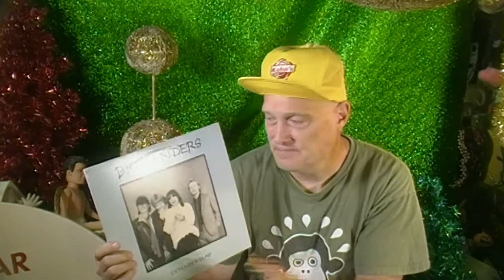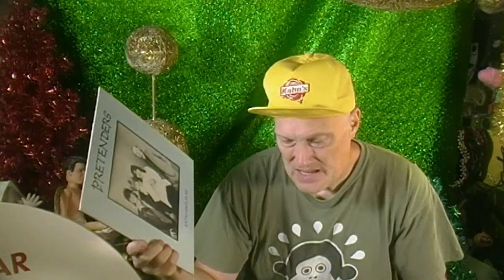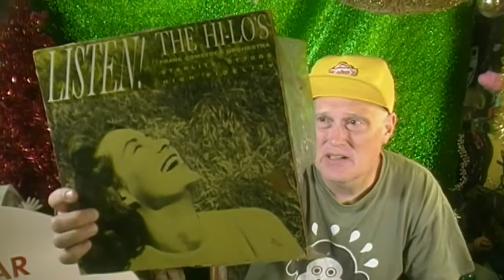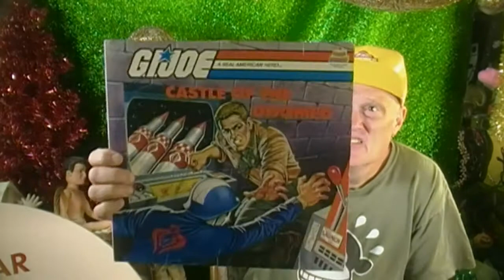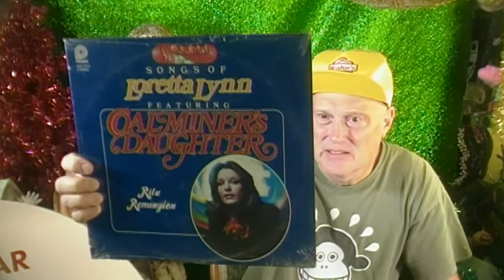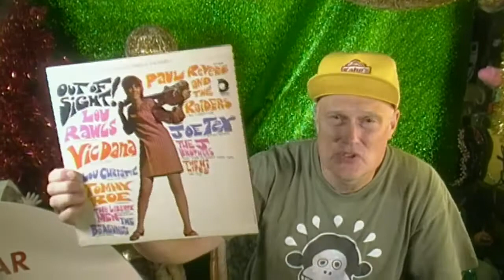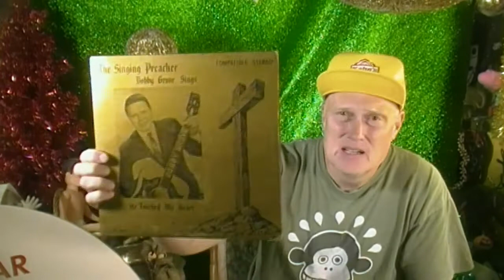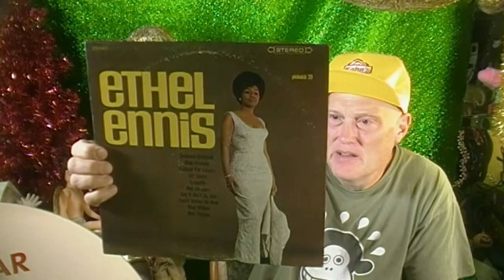Naked Head and Todays Records